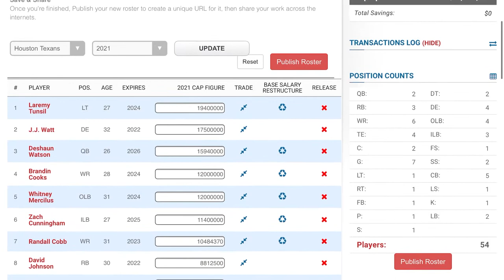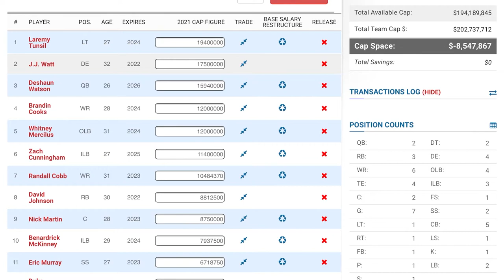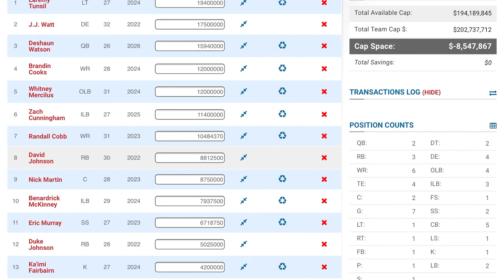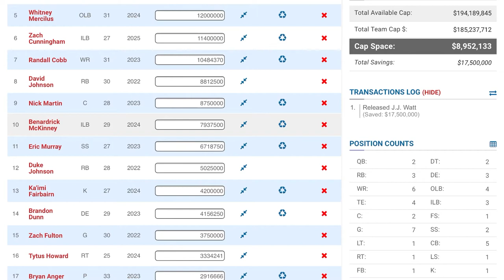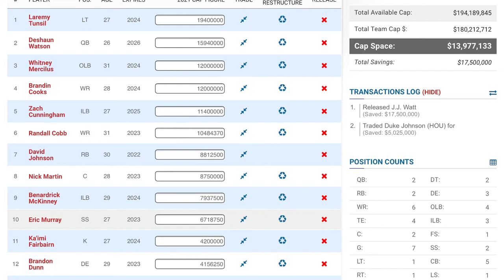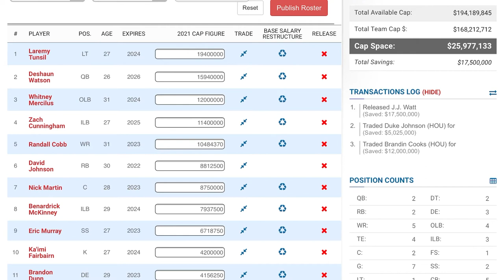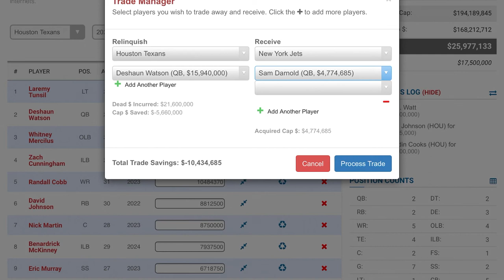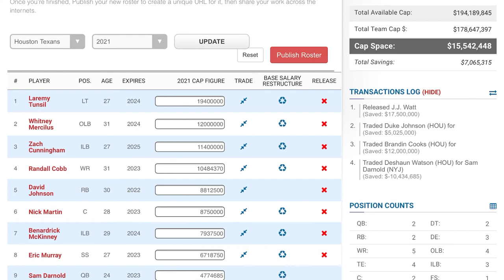How the Texans Can Fix Their Terrible Offseason Situation | Time2Football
From this week's episode, Hassan Khan looks at the Houston Texans salary cap situation and how they can fix the hole that they're in by releasing ans trading a few players, including Brandin Cooks, Duke Johnson, and JJ Watt.